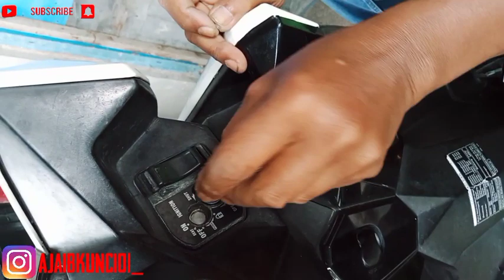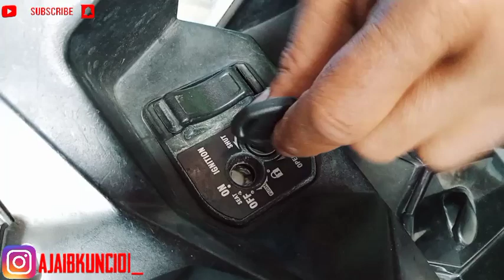TUTORIAL CARA MEMBUAT KUNCI VARIO 125 TANPA BONGKAR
Kami ucapkan selamat datang bagi yang baru pertama kali mengunjungi channel ini. kali ini saya membagikan tutorial cara membuat kunci Vario 125 tanpa bongkar. silahkan tonton sampai selesai. jangan lupa untuk support channel ini supaya lebih berkembang dengan cara subscribe like and share. Terimakasih 🙏